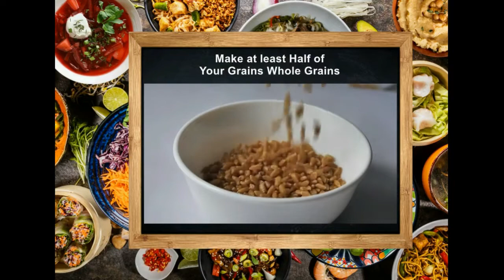National Nutrition Month 2022: Celebrate a World of Flavors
National Nutrition Month® is celebrated each year during March with the focus on the importance of making informed food choices and developing sound eating and physical activity habits.

The theme for National Nutrition Month® in 2022 is Celebrate a World of Flavor. Incorporating flavors from cultures around the world is a tasty way to nourish ourselves and appreciate our diversity. We also know that home-cooked/prepared meals are less expensive and more nutritious.